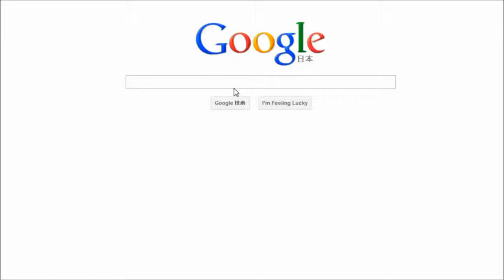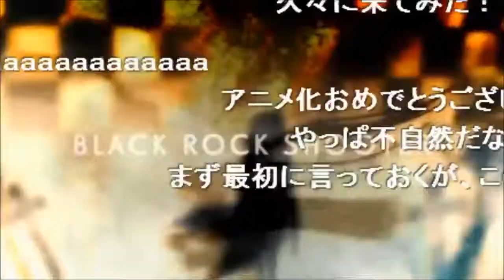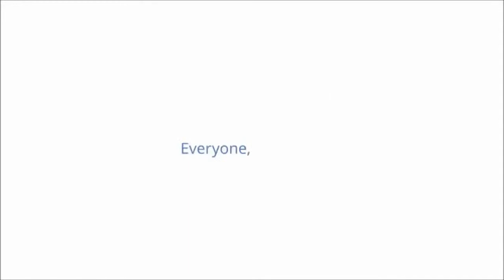[SAVE MIKU CAMPAIGN] Hatsune Miku - Tell Your World PV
Miku is now safe, Crypton and Google made a joint effort and fixed the issue, but I still love the video, so I uploaded it.

Romaji Lyrics:
Katachi no nai kimochi wasurenai you ni
Kimarikitta reiauto wo keshita
Futo kuchizusanda fureezu wo tsukamaete
Mune ni himeta kotoba nose sora ni tokihanatsu no

Kimi ni tsutaetai koto ga
Kimi ni todoketai koto ga
Takusan no ten wa sen ni natte
Tooku kanata e to hibiku
Kimi ni tsutaetai kotoba
Kimi ni todoketai oto ga
Ikutsumo no sen wa en ni natte
Subete tsunageteku   doko ni datte

Masshiro ni sunda hikari wa kimi no you
Kazashita te no sukima wo tsutau koe ga
Futo ugoita yubisaki kizamu rizumu ni
Arittake no kotoba nose sora ni tokihanatsu no

Kanadete ita kawaranai hibi wo utagawazu ni
Asa wa dareka ga kureru mono da to omotte ita
Isshun demo shinjita oto   keshiki wo yurasu no
Oshiete yo   kimi dake no sekai

Kimi gi tsutaetai koto ga
Kimi gi todoketai koto ga
Kimi gi tsutaetai kotoba
Kimi gi todoketai oto wa

English Lyrics:
So that I wouldn't forget these shapeless feelings,
I erased the preset layout to make space for myself.
Catching hold of the phrase I found myself humming,
I attach the secret words of my heart and launch them into the sky.

The things I want to tell you,
The things I want to send to you -
Those many points become a line
And echo far into the distance.
The words I want to tell you,
The sounds I want to send to you -
Those countless lines become a loop,
Connecting everything, no matter where you are, ah...

The clear, pure-white light reminds me of you,
The way your voice shines through the gaps in my outstretched hand.
Taking the rhythm that my fingertips tapped out on their own,
I attach every one of my words and launch them into the sky.

And shoot through to the other side of the world.

Just playing my tune, never doubting the days that never changed,
I thought of the morning as something that someone would give to me.
Believe in the sound for an instant or more, and it will shake your landscape to the core.
Tell me about the world that belongs to you and no one else.

The things you want to tell us,
The things you want to send to us -
The words you want to tell us,
The sounds you want to send to us -

**I also didn't translate or do the original lyrics.**

Thanks for loving Miku!!! \(^_^)/